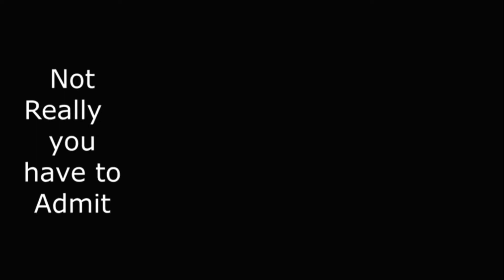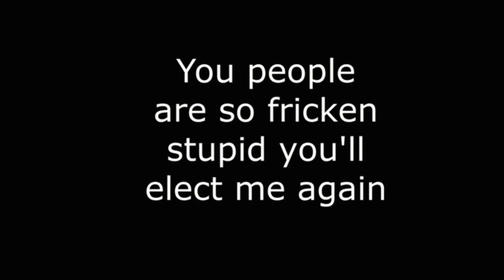Neeson real cool guy